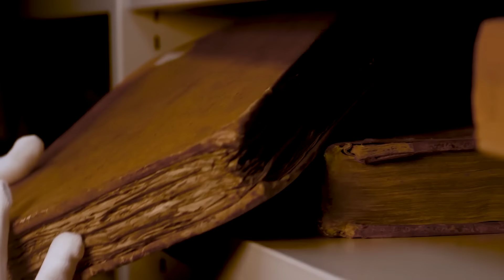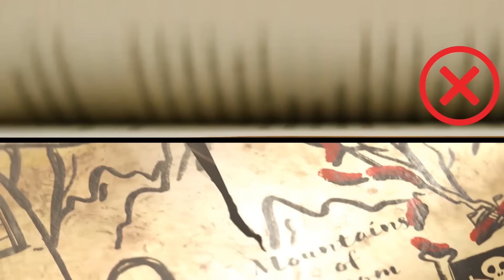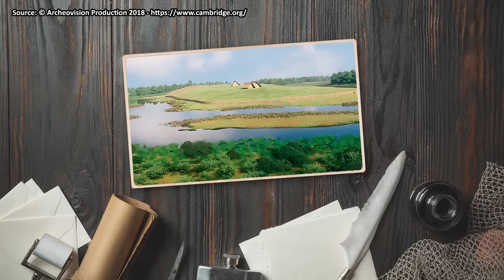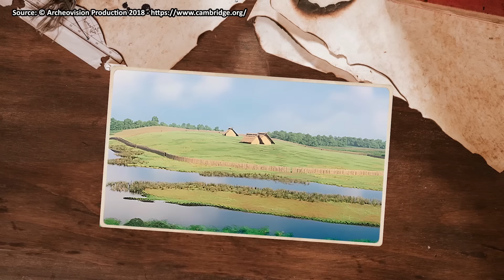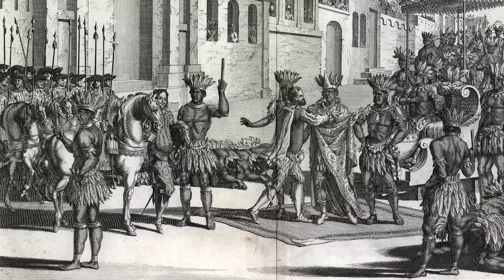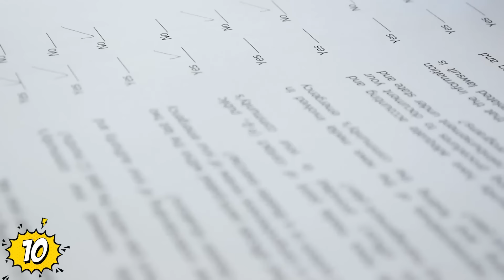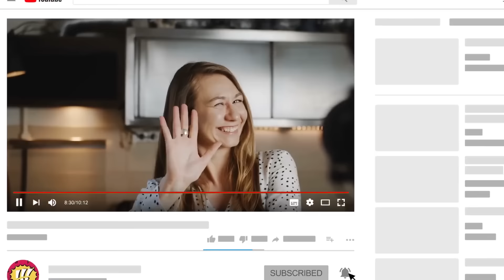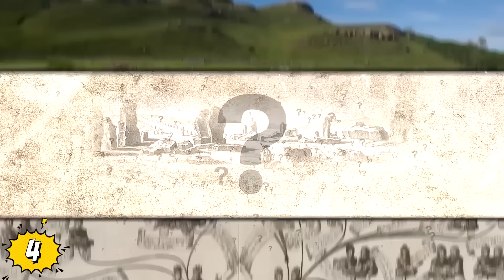Misterios De Las Civilizaciones Antiguas Y Sus Ciudades DESAPARECIDAS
Veras Secretos De Civilizaciones Perdidas Y Ciudades OlVIDADAS Del Pasado